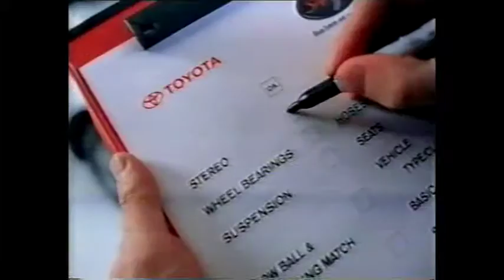Toyota Signature Class